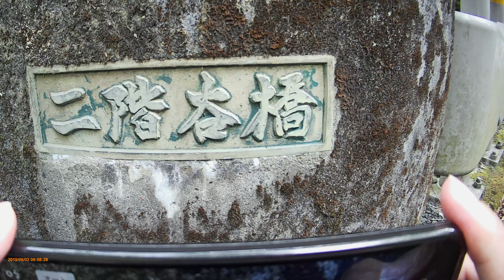山椒沢橋と二階谷橋を渡った 山梨県大月市 【林道巡り】奈良子線